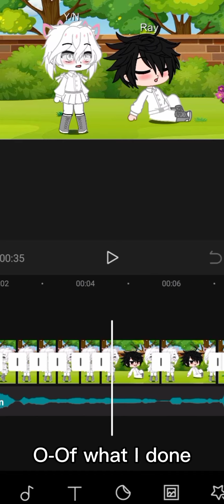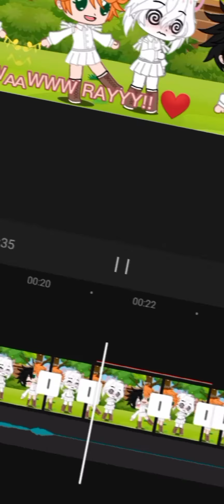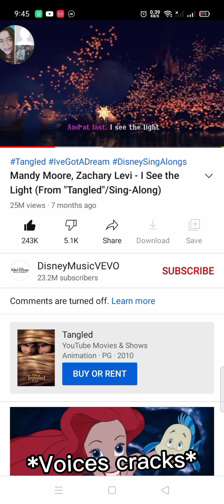✨Singing she's a lady And voice cracks on the next song✨[Voice reveal]